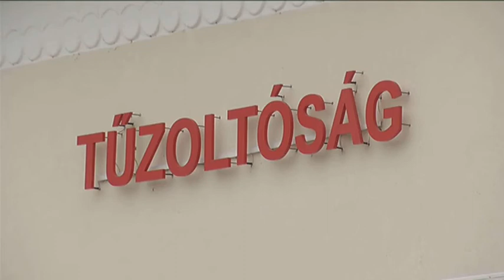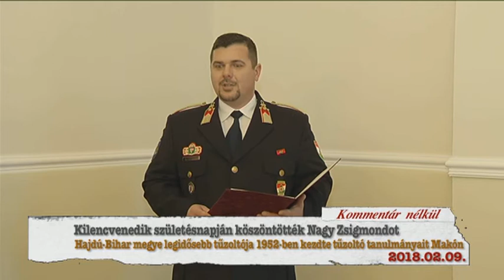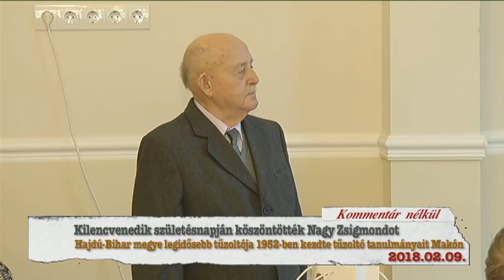Hajdúnánási Televízió: Kilencvenedik születésnapján köszöntötték Nagy Zsigmondot 2018.02.09.